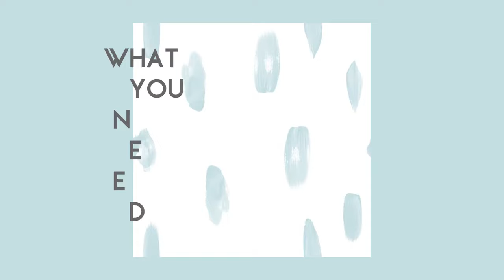Moreno Bath Wall Mounted Vanity Installation Video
Moreno Bath Bohemia Lina Wall Mounted Vanity, available at US Bath Store

About Moreno Bath

Minimal and Modern Bathroom Decor and Furniture.

Moreno Bath carries all your bathroom furniture needs and specializes in Bathroom Vanities, Sinks, Bathroom Mirrors, Bathtubs, Shower Doors and Accessories, Toilets, Pop Drains, and more. They have their own manufacturer, allowing them to maintain excellent quality control in creating the best products for their customers.

Established in 2016, they're determined to provide their customers with not only the best products and service, but also a lifestyle of affordable luxury. With their practices, they focus on their principles of environmental sustainability with unique products for you whether it's for your business or your home. They believe in finding Clarity for Your Sanctuary since you start and end your day in the bathroom, making it one of the most intimate places of everyone's daily life. They create products that capture the essence of contemporary design while maintaining the integrity of minimalism.

Moreno Bath is Clarity for Your Sanctuary.

Their HQ and showrooms are located in California and they have warehouses on both east and west coast.